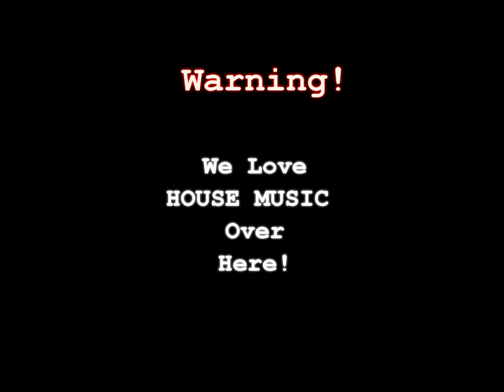Soulful / Afro House 2019 : Ta Ice - Fantasy (original mix) |Chilled reaction while prepping lunch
Shout out to Ta Ice (Producer)!

This tune came on while i was preparing lunch that's why i'm holding a pocket of salt in my left hand, when beautiful music hits you everything else stops!!!